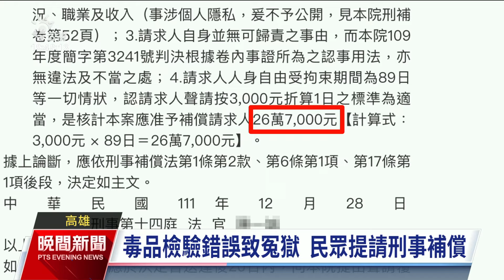民團指毒品檢驗錯誤致冤獄 已2例提請刑事補償判賠｜20240715 公視晚間新聞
高醫檢驗醫學部4年前，曾被質疑協助高雄刑大和屏東警方檢驗毒品，數度將三級毒品判為二級毒品，導致部分涉案人釀成冤獄，初步掌握已有2人坐冤獄或繳罰金後確定無罪，請求刑事補償，超過30萬的補償金都由公帑買單。對此高醫回應，過去就曾就此事件提出完整說明、沒有誤判，實驗室會定期更新新興濫用藥的資料庫，並接收中央通報，添購相關儀器提供服務。